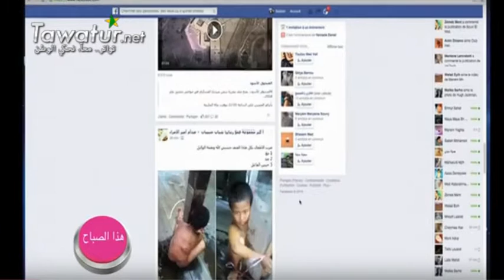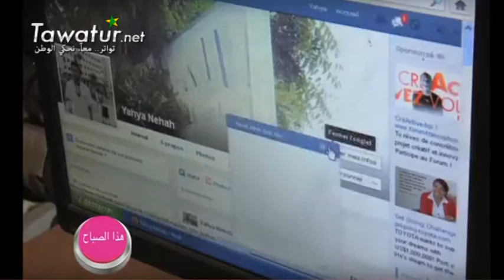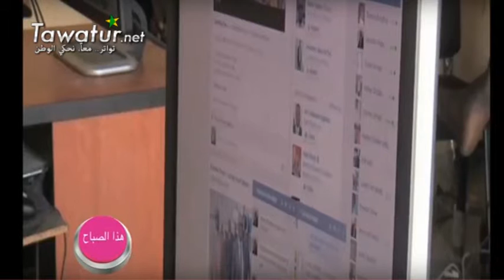تقرير السعد عبدالله عن مواقع التواصل الاجتماعية - قناة الساحل